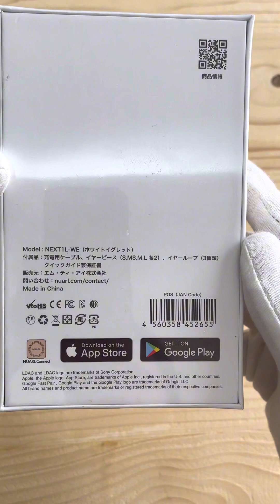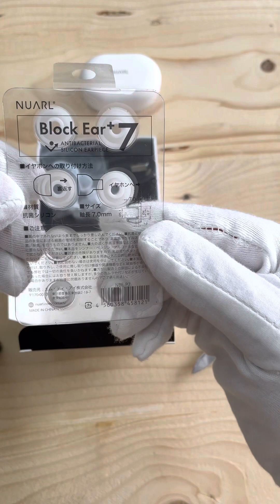Mở hộp tai nghe true wireless Nuarl Next1